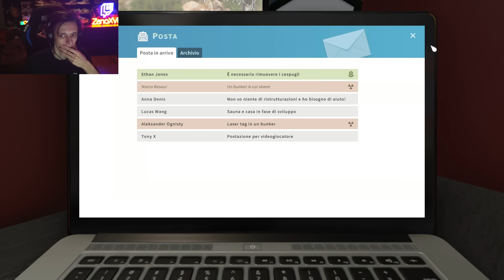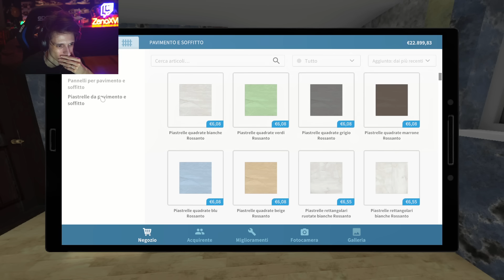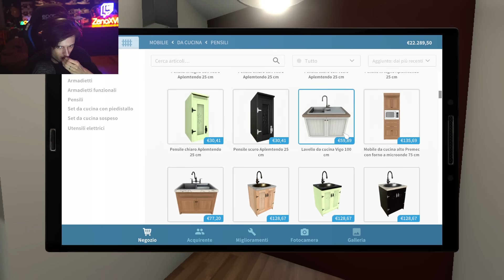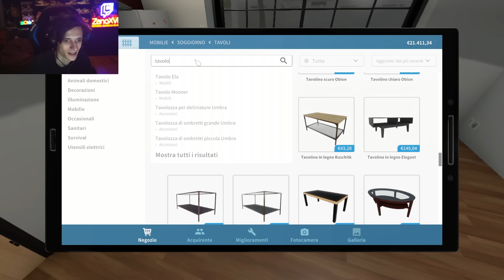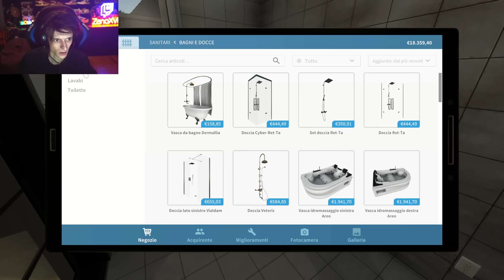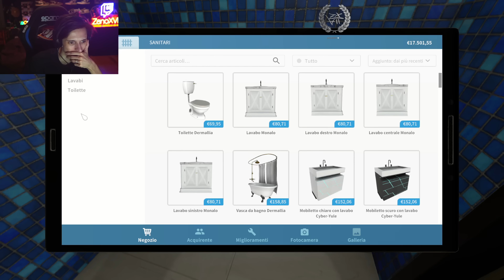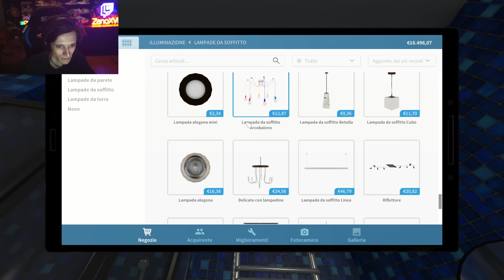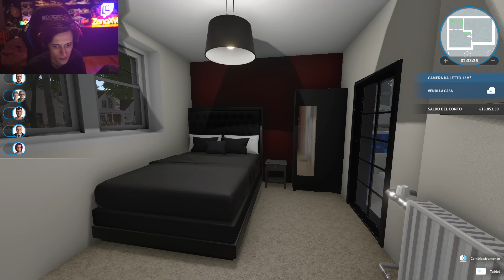RISTRUTTURIAMO E VENDIAMO UNA CASA!!! [House Flipper]